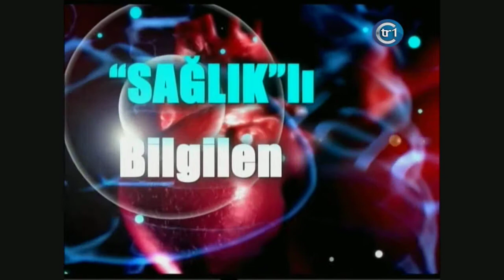Allerjiye Aloe Vera, Çin Tuzu Zehirler, Gastrite Bitkisel Çözüm, Aloe Vera Jeli Nasıl Üretik,